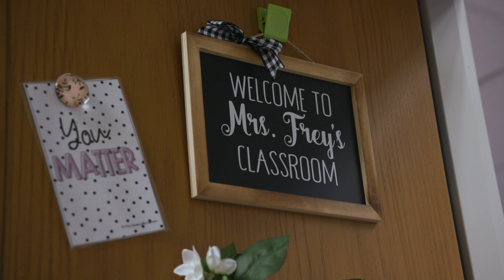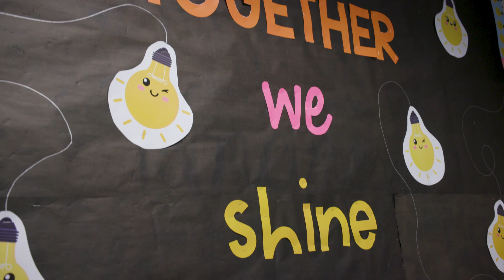BV Goes Back to School for 2024-25!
“Blue Valley is so special…and honestly, it’s the community.” 🥹💙

We were so excited to welcome our students, staff and BVTogether family back this week. It’s been an amazing start to our 2024-25 school year!